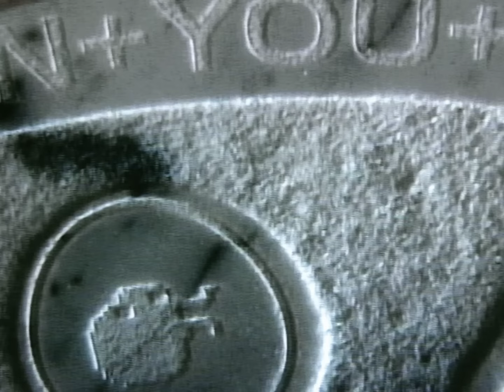God Colony - Who's Gonna Save Me?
THAT'S YOUR CHOICE
IT'S HEAVEN OR HELL WHEN YOU DIE
IT'S AN ETERNITY
SEPARATED FROM GOD
IN HELLFIRE

starring a Tamagotchi ascending to the afterlife.

Video made by Jacob Chabeaux and Josh Homer
Tablet designed by Jacob Chabeaux
Marble supplied by Diespeker
Engraved by Lasercut

Song written by Thomas Gorton and James Rand
Mixed and Mastered by James Rand
Released on @CRACKCOPIES